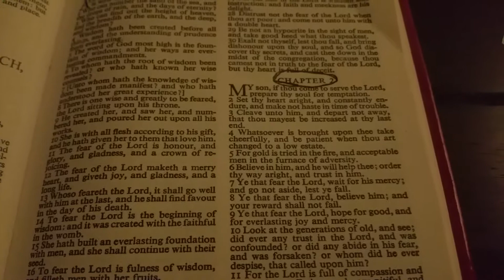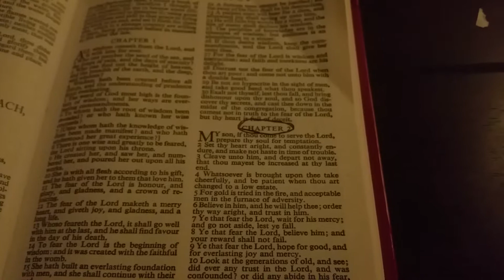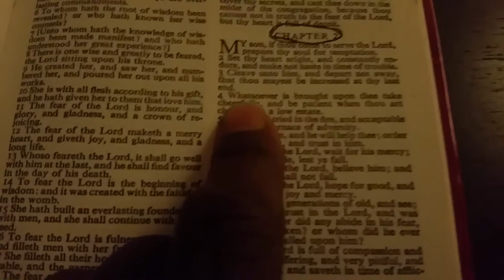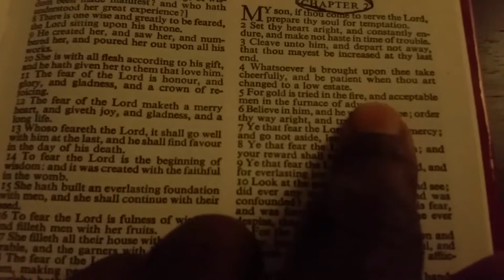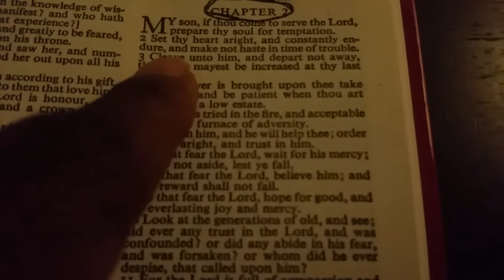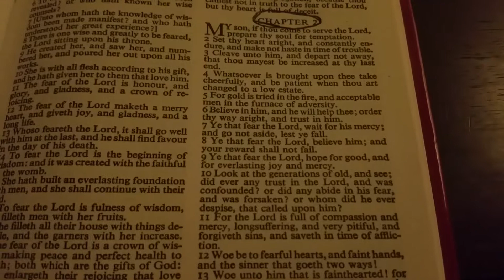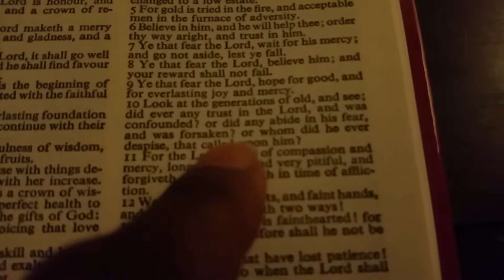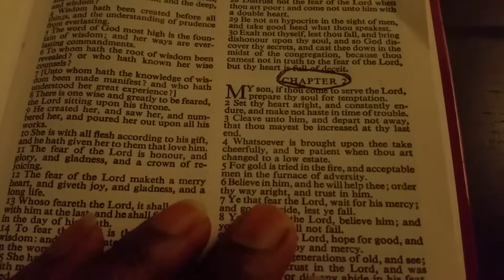BOOK OF SIRACH CH 2 PT 1